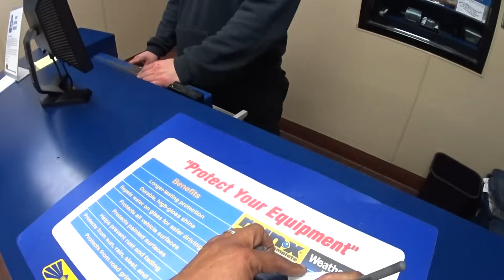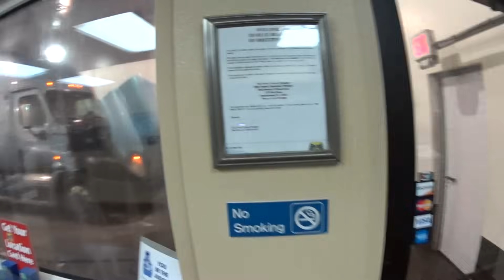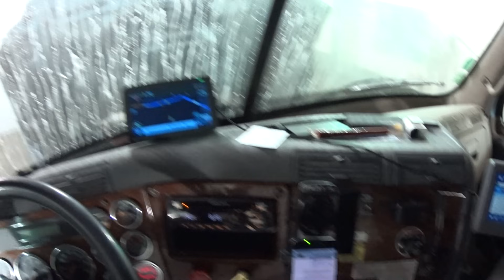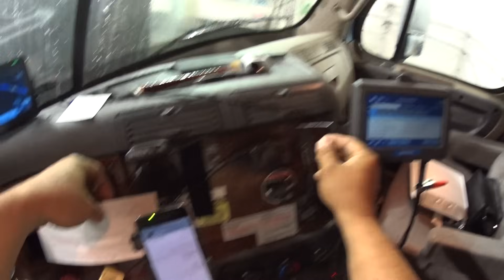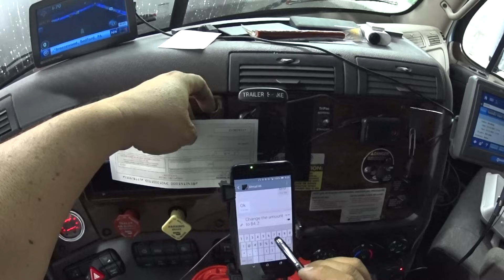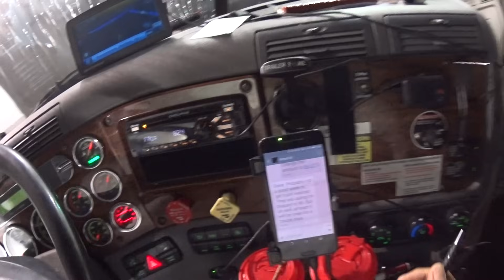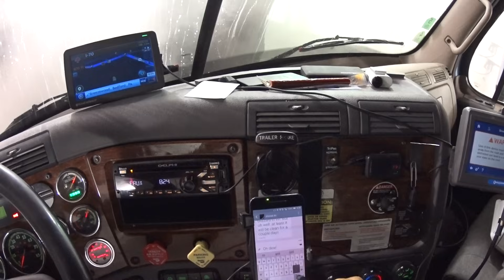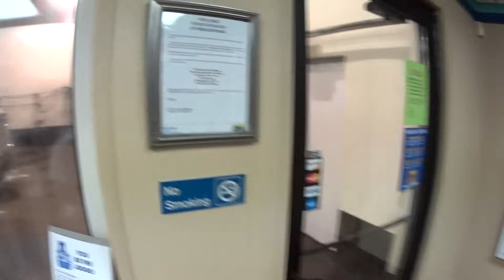2856 Truck wash at the Bluebeacon. Sony HDR-AZ1